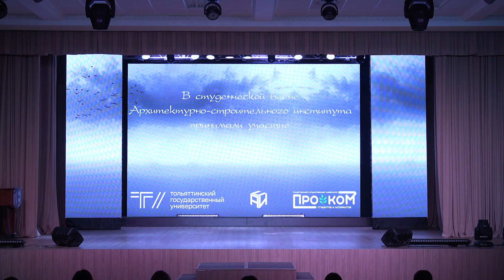ТГУ Show: Путь души лимб. Студенческая весна Архитектурно-строительного института ТГУ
Творческая программа Архитектурно- строительного института Тольяттинского госуниверситета на фестивале студенческого творчества «Студенческая весна ТГУ – 2024».
12 марта 2024 г., Тольяттинский госуниверситет